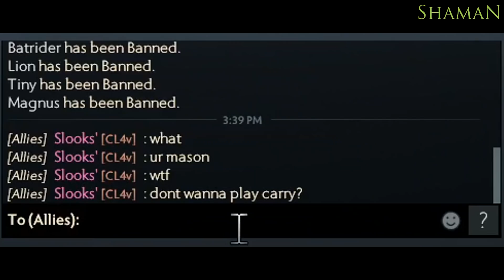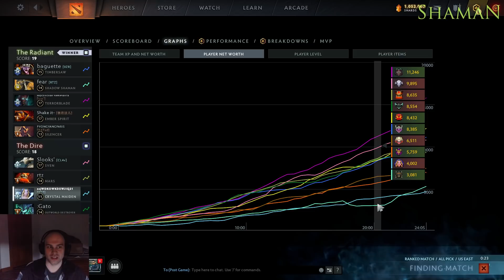Mason: Is Arteezy Trolling??? Masao Playing Sup 5 Is a Mistake! (ft. Arteezy vs. Fear)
Mason is playing Crystal Maiden as Sup5 with Arteezy playing offlane Mars against Fear (SS). Mason made a good sup 5 but his team made so much mistakes, his hc was so bad and Arteezy was tilted...